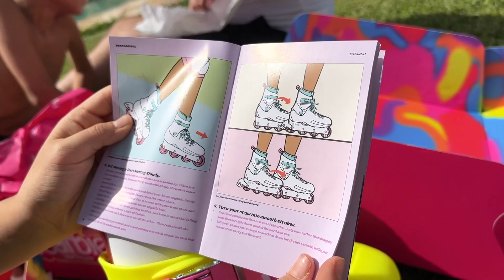🤯 ¡Una SORPRESA muy ESPECIAL! 🛼 Barbie PATINES IMPALA 🔥